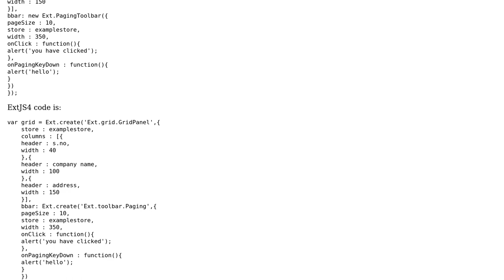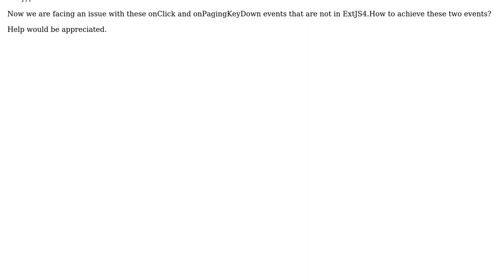paging toolbar events in ExtJS4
With thanks & praise to God, and with thanks to the many people who have made this project possible! | Content (except music & images) licensed under CC BY-SA | Music | Images & others | With thanks to user Molecular Man user Kiran and the Stack Exchange Network Trademarks are property of their respective owners. You are responsible for your own actions.